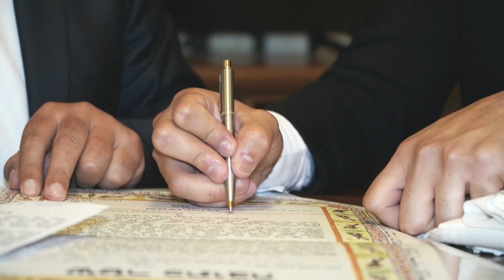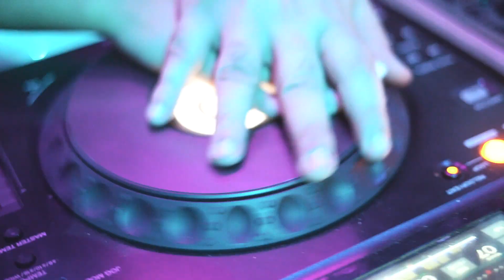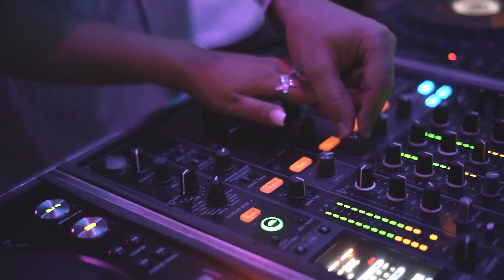דניאלה ואושרי החתונה 22/08/2019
צ'פלין סטודיו פיני עמר
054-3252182